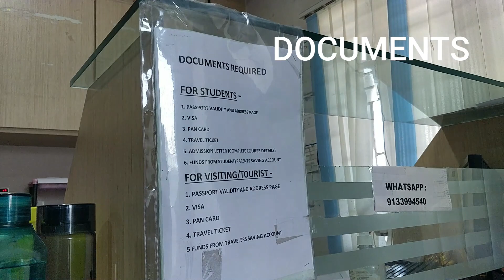Getting CAD in cash full process with interview!! For telugu studnets! || CANADA TELUGU STUDENT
Check other videos in the channel